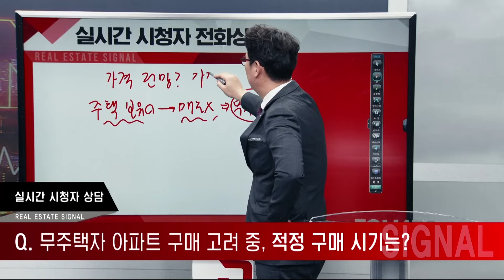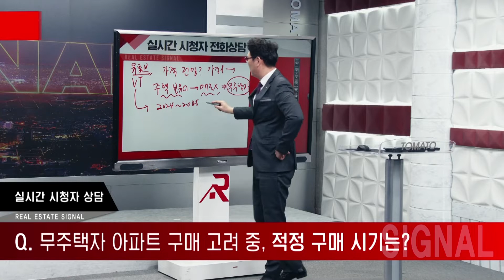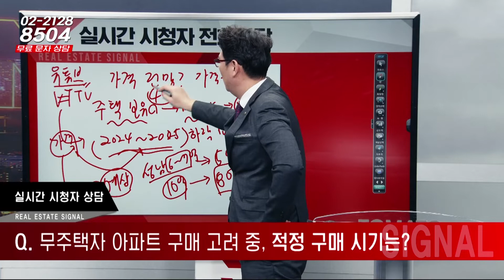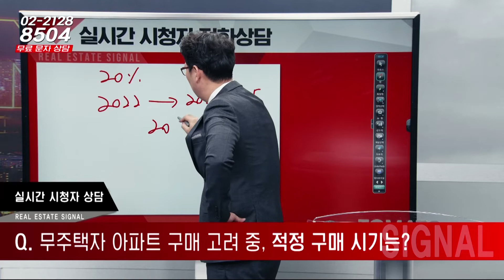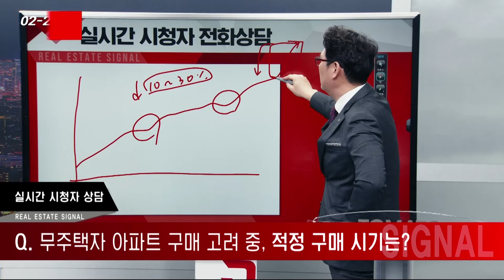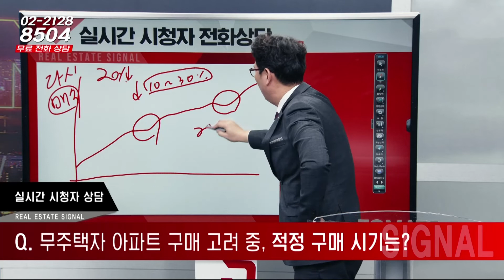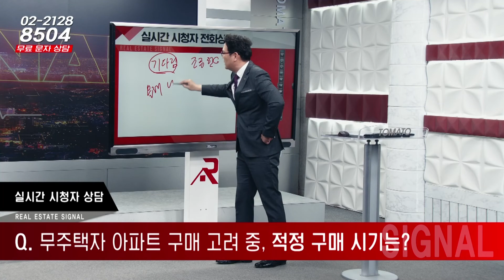부동산시그널 : 무주택자, 아파트 구매 고려중인데 적정 구매 시기는?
박성규 대표(JYP홀딩스)의 첫 번째 상담

아들 이름으로 아파트를 구입하려고 하는데 직장은 용인 쪽입니다.
아들이 미혼이라 청약 당첨은 힘들 것 같고 2024년 정도 되면
아파트 가격이 하락한다고 하는데 아파트 가격 전망이 궁금합니다.
보유 자금은 4억 정도고 아파트 구입까지는 시간적으로 여유가 있습니다
하락할 때 까지 기다렸다가 구입하는 게 맞는 걸까요?